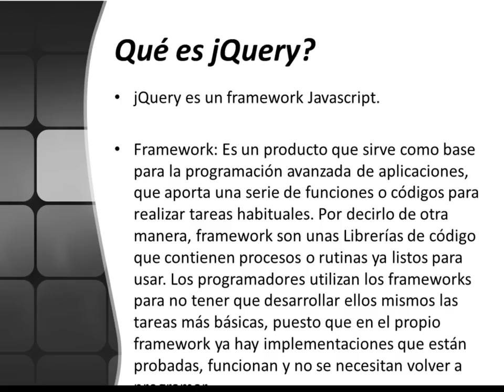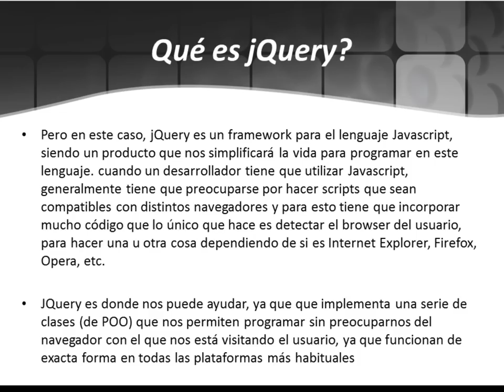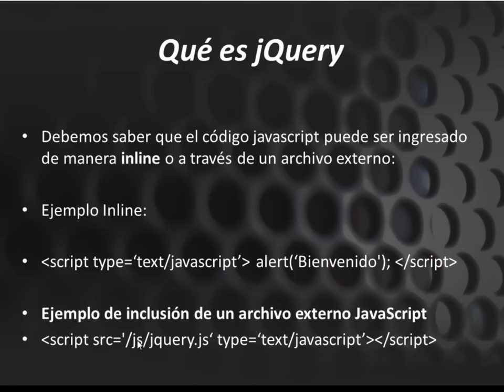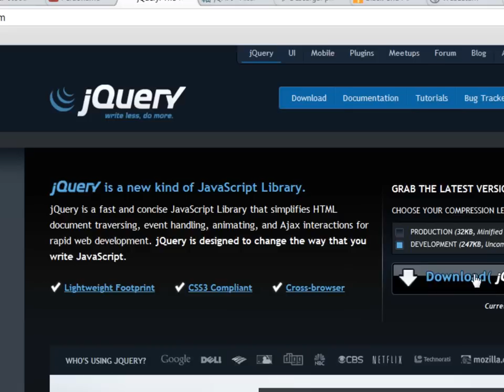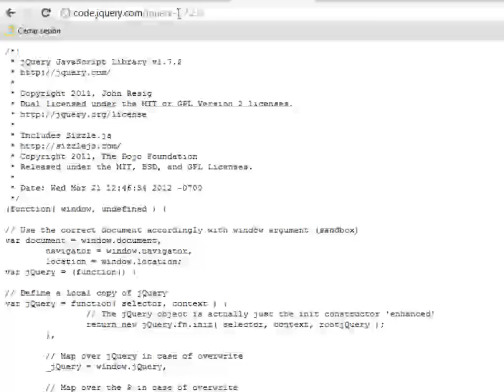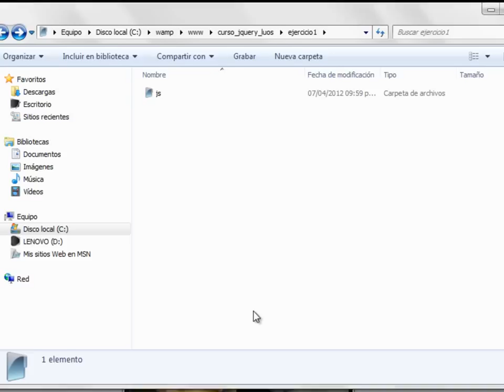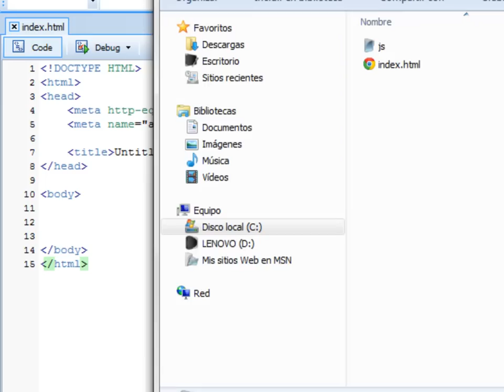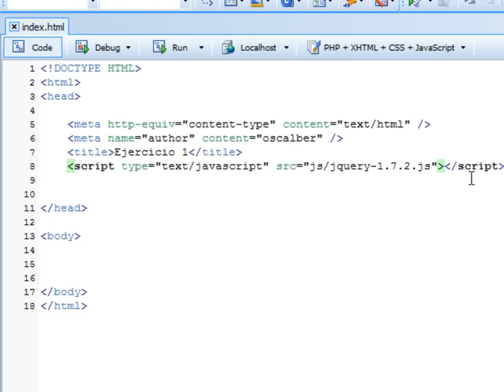clase 1 curso básico jquery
En esta primera clase veremos un poco de definición de los que es "Jquery", veremos los métodos de inclusión de código JavaScript (inline, archivo externo).

Visitaremos la web oficial de "Jquery", descargaremos la librería y la incluiremos en un archivo HTML que crearemos posteriormente, esto en 11:53 minutos de charla.